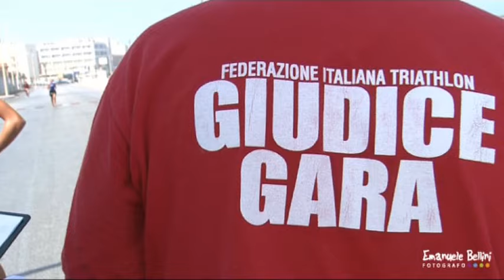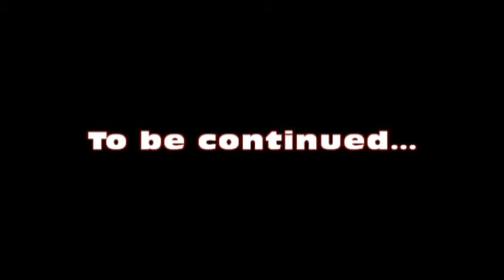Pietro Rallo - "Ironman"